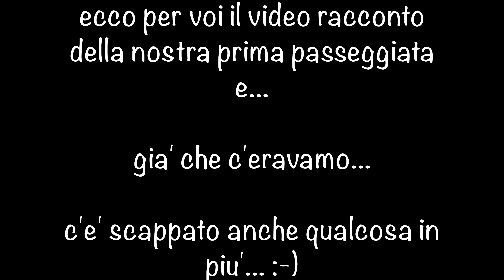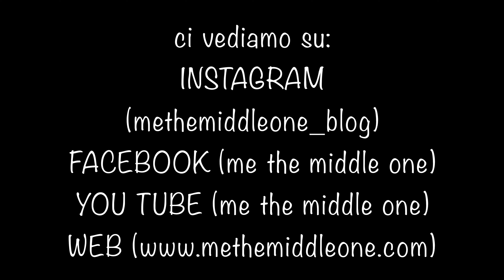Il nostro cucciolo di Golden Retriever e la prima volta in spiaggia: funny pets - me the middle one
Il nostro cucciolo di Golden Retriever e la prima volta in spiaggia... un momento atteso 2 mesi per la famiglia me the middle one dopo il completamento del ciclo vaccinale di Hampton.
Finalmente passeggiate alla scoperta del mondo al di fuori de cortile di casa :-)
continuiamo a seguire passo dopo passo la nostra avventura dall'arrivo di Hampton a casa e della sua crescita con la famiglia me the middle one.
a presto ;-)